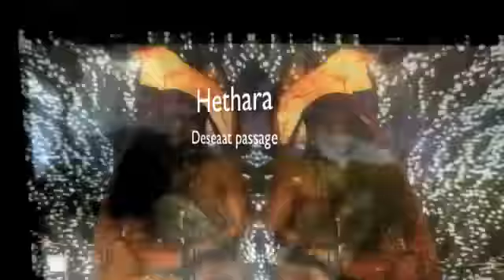歌：川輝孟護"Deseat passage"byHethara"EARTH"〜火の章〜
"EARTH "をテーマに繰り広げるアーティストの表現空間
主催：川輝孟護　support by virgin cafe
Hethara"Deseat passage〜砂漠の旅路〜"　長編作の１編
あぁ何を求め　旅をするのか
終わりなき旅に何をみる・・・
歌：momo(川輝孟護)／シンセ：nomi／タブラ：ken
VJ：リンテン
３Dart：mie(川輝美栄),okayasu,mitsu